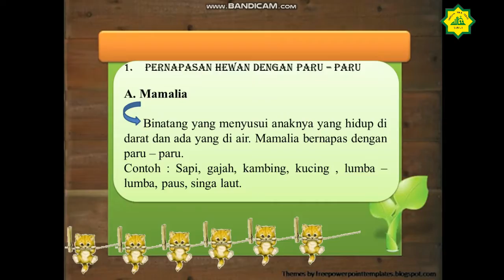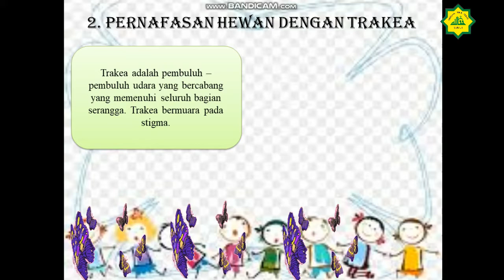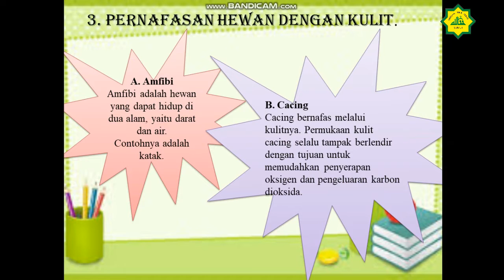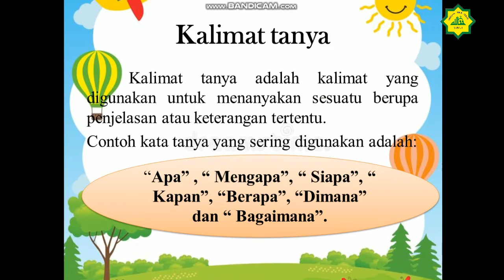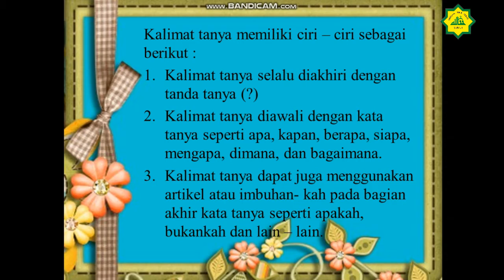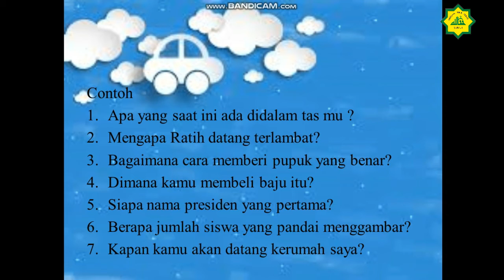KelaS 5 Tema 2 ,subtema 1 pernafasan hewan dan kata tanya